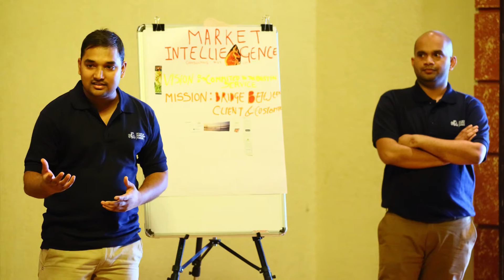Abhishekh Tripathi & Shital Singh - Market Intelligence & Consulting Pvt. Ltd., Burning Desire.